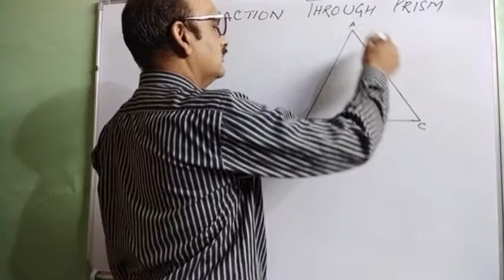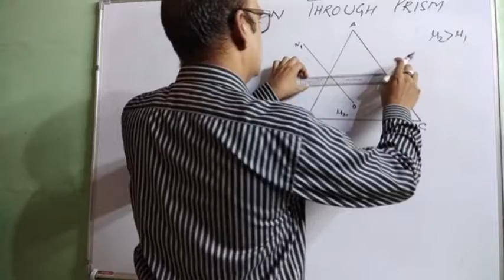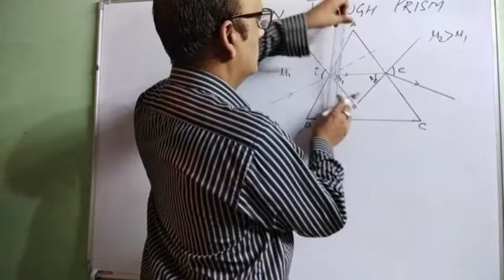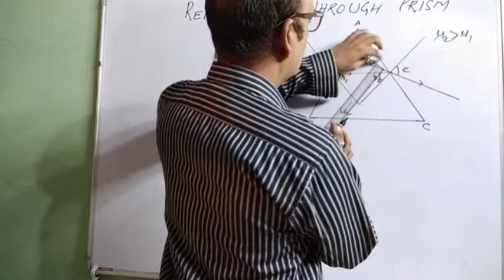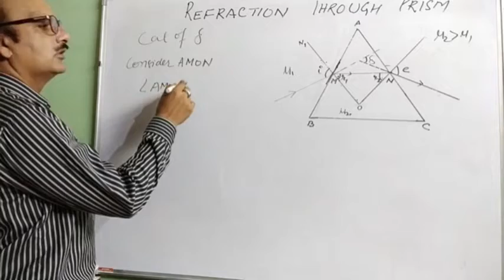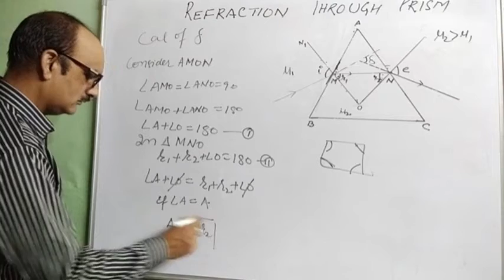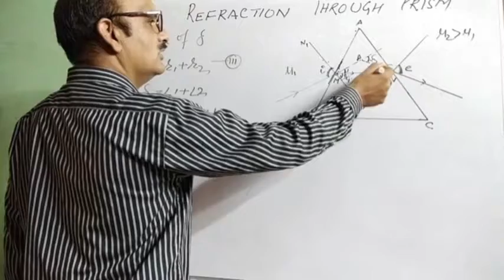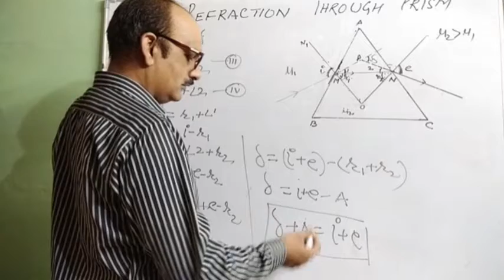Refraction through glass prism#Ray Optics